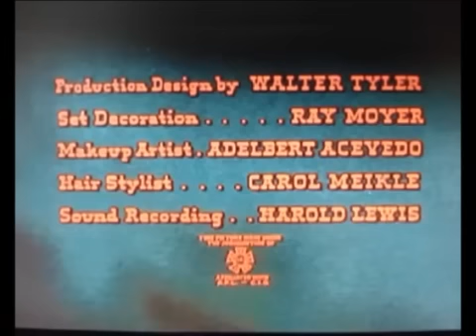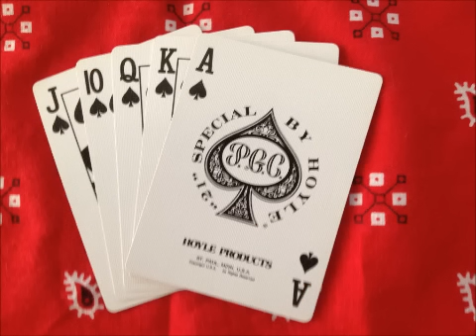Jonathan Aronson - Five Card Stud (Dean Martin Aronsonized) - Theme Music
Five Card Stud by Dean Martin performed by Jonathan Aronson for Theme Music